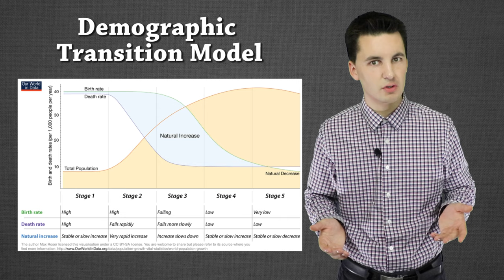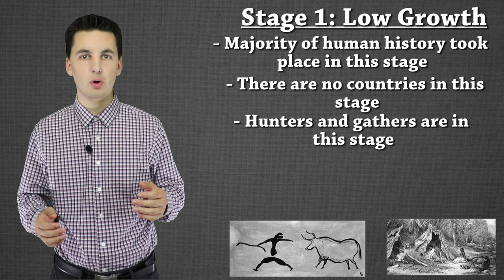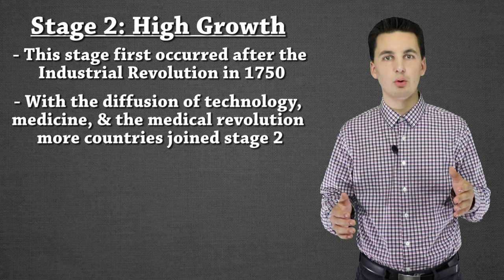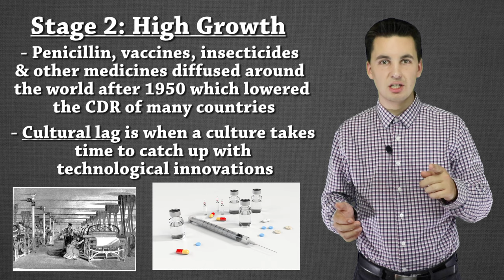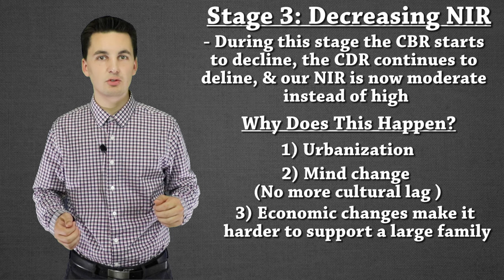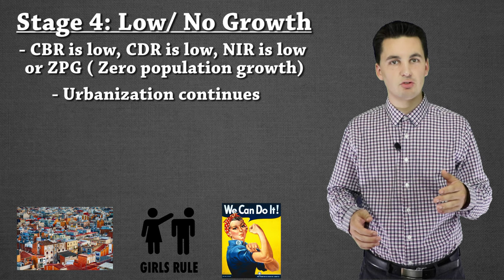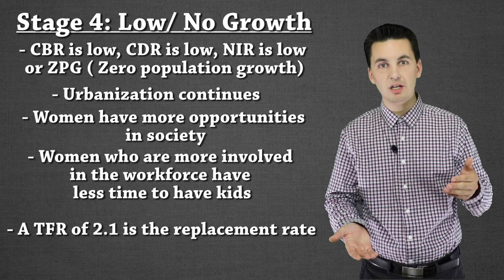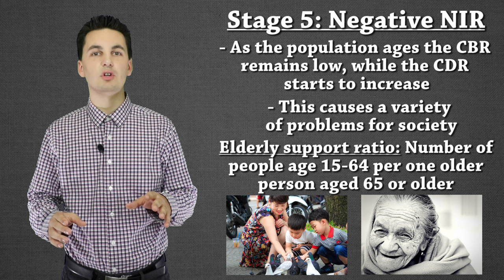Stages of the Demographic Transition Model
This video explains the demographic transition model. The video goes over each of the five stages and explains why we see society change between the stages.

Need help reviewing for AP HUG?! Check out the AP Human Geography Ultimate Review Packet! A Packet made by Mr. Sinn to help you succeed not only on the AP Test but in your class as well!
*Note this is different from the guided notes, the guided notes for this video have been discontinued*